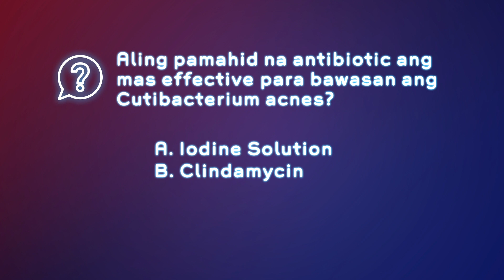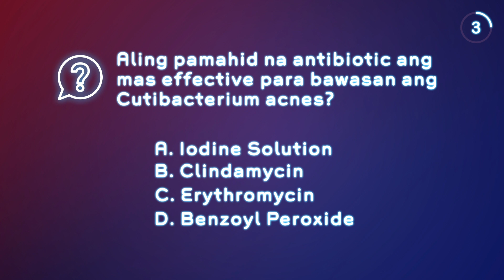Alcohol and Iodine Solution for Pimples: Should You? | The Skin Sensei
Alam na nating ang acne ay bunga ng bacteria. Dahil dito, pwede bang gamiting gamot sa tigyawat ang alcohol at iodine? Pag-usapan natin yan!

Music from Cubic Z - Diamond Ortiz